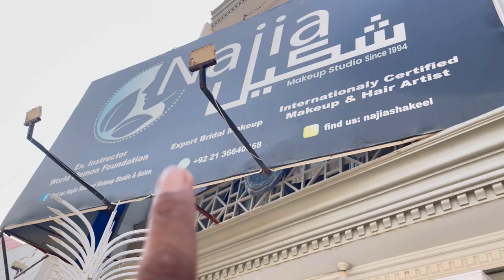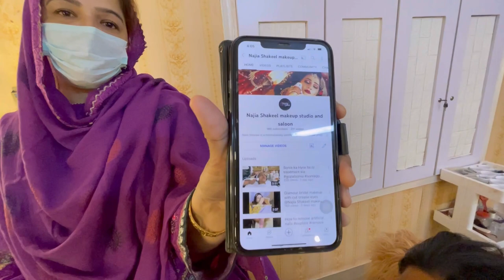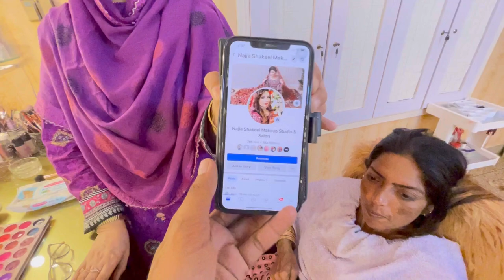birthday and party makeup 💄 | gopal sonia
instagram id👇👇👇👇👇👇👇

Instagram.com/najiaShakeel